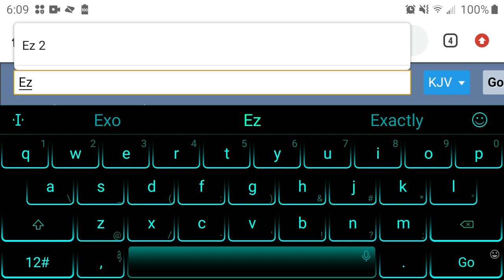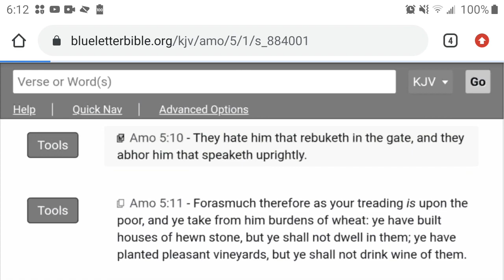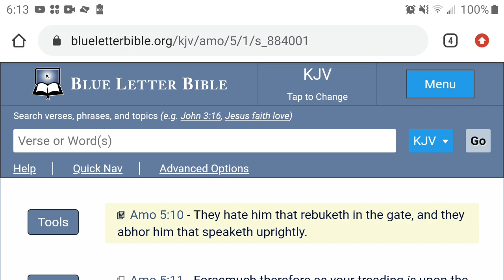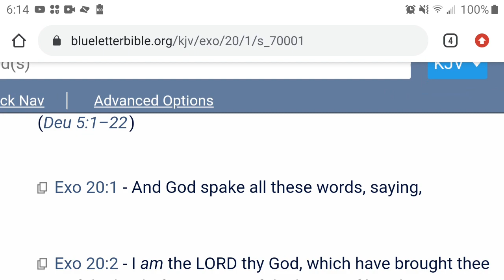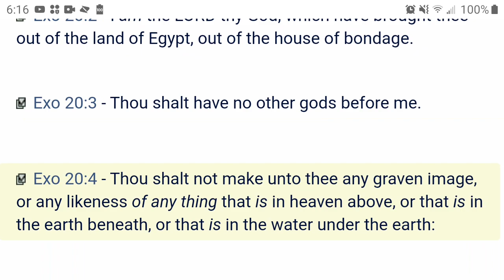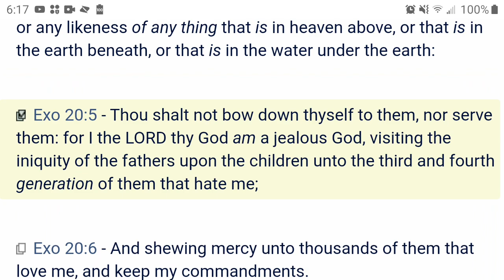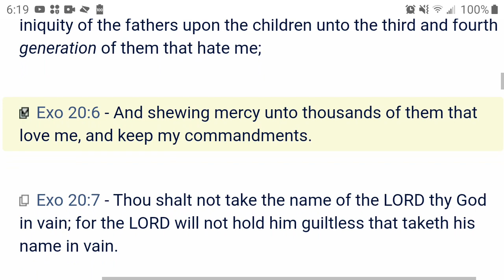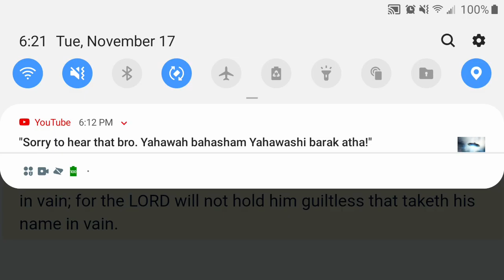The Lord protects those that FEAR him!!!!